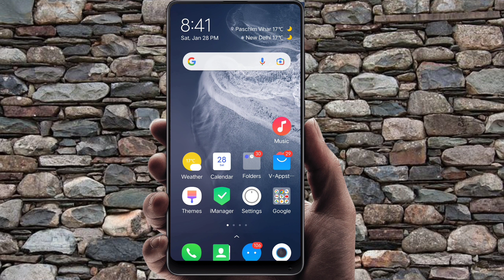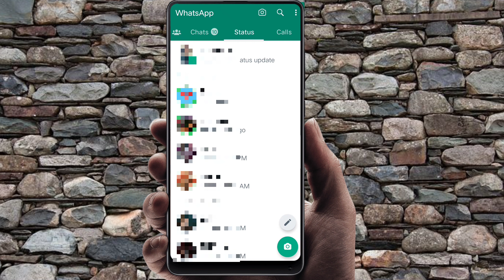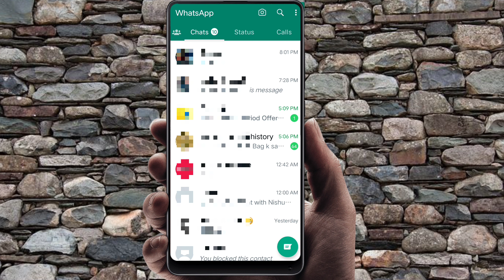How To See WhatsApp Status Without Knowing Them | Bina Pta Chle Kisi Ka Status Kaisa Dekhe 2023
Hey guys...aaj ki is video mai..maina apko btaya hai ki aap bina pta chle kisi ka WhatsApp status kaisa dekh sakte hai